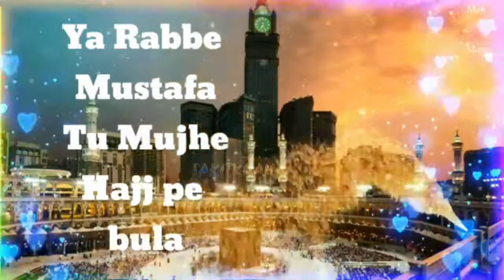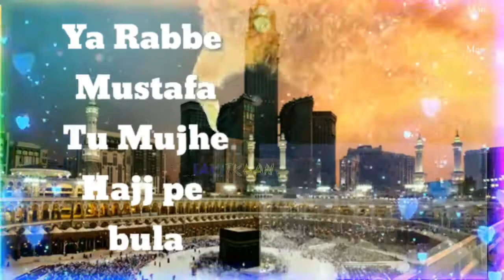Ya Tabbe Mustafa Tu Mujhe Hajj Pe Bula.... for Islamic... status WhatsApp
Ya Tabbe Mustafa Tu Mujhe Hajj Pe Bula. for Islamic...